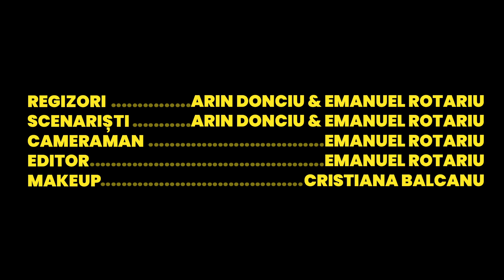Motostivuitorii • Magicianul • Boovie 2024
Trailerul echipei Motostivuitorii de la LICEUL TEORETIC DE INFORMATICĂ "GRIGORE MOISIL" IAȘI, IAȘI pentru cartea Magicianul de  Colm Tóibín
Team Motostivuitorii's trailer from LICEUL TEORETIC DE INFORMATICĂ "GRIGORE MOISIL" IAȘI, IAȘI for The Magician by  Colm Tóibín